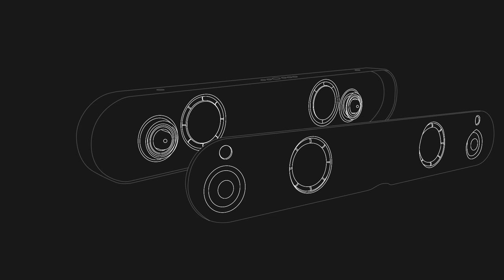DALI KATCH ONE Soundbar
Get the full enjoyment out of all TV moments with the KATCH ONE soundbar! It delivers controlled bass for action packed movies, clear and understandable voices when watching the news, and a perfect harmony of both when enjoying a live musical performance.